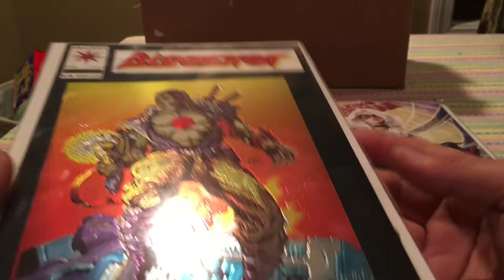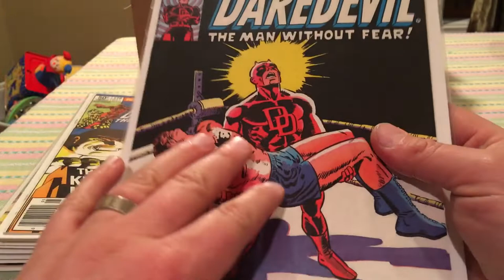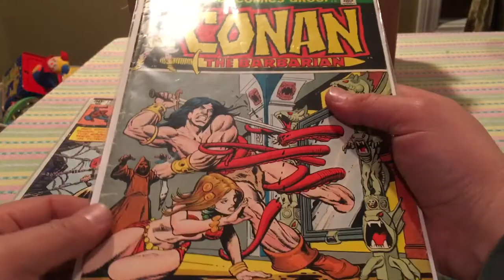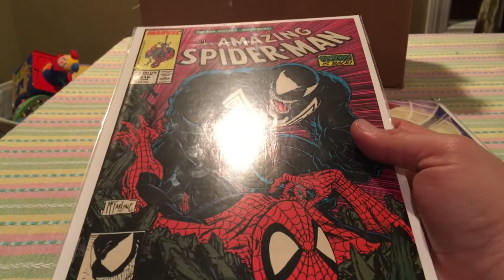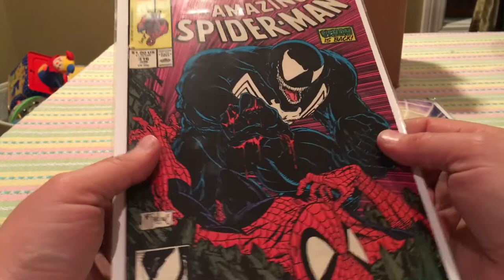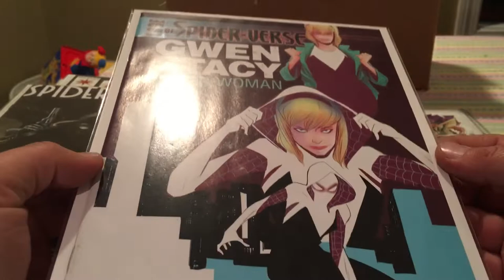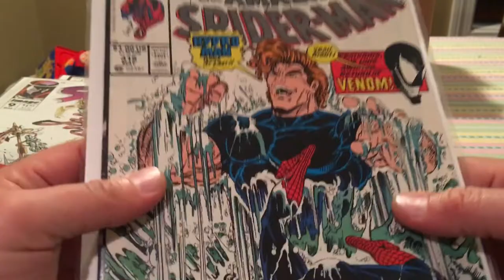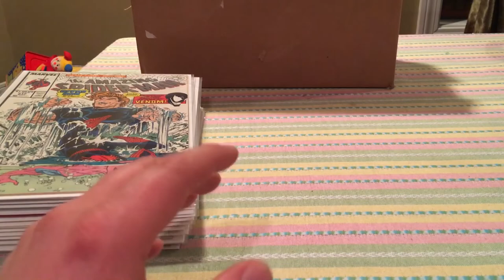StatueHunter’s Bags & Boards Episode 1